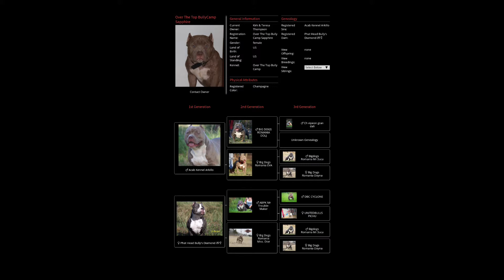American Bully Available - OTTB Camp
Born October 17, 202 0

Big Dogs Romania Mr. 210 & Over The Top Bully Camp Sapphire